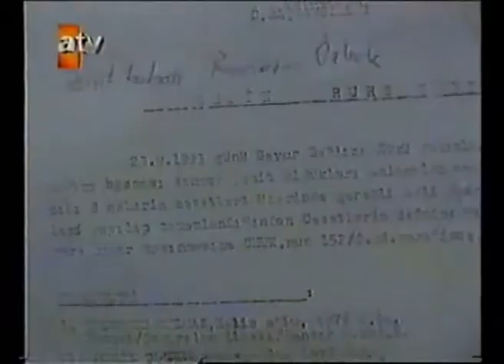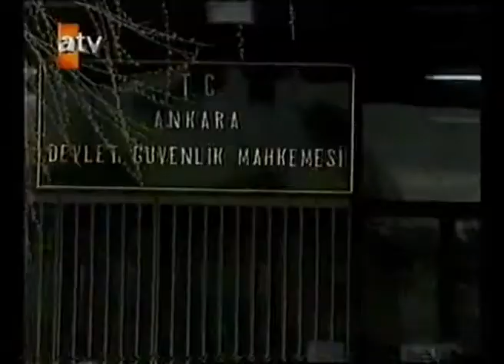MART 1999 ŞEHİT AİLELERİ ÖCALANIN YARGILANMASINI BEKLİYOR